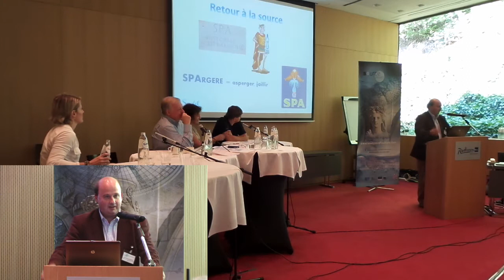Café de l'Europe - Condensé